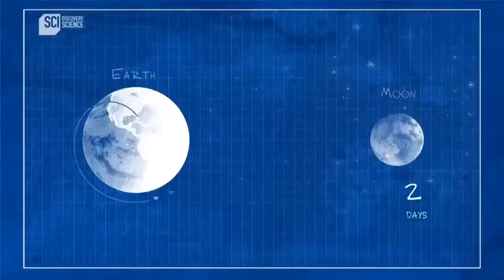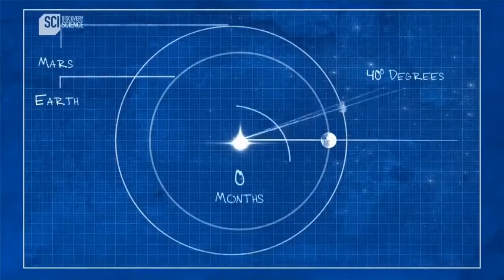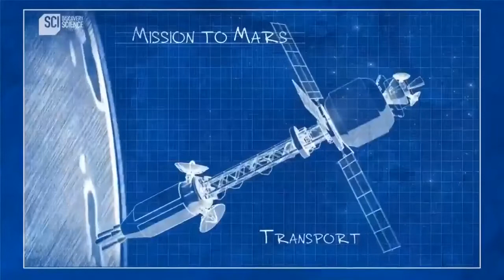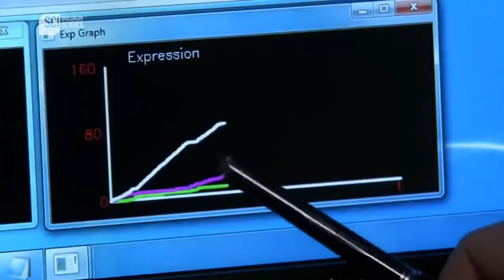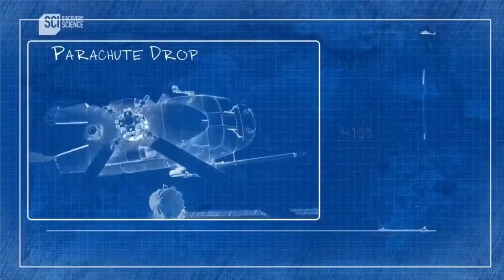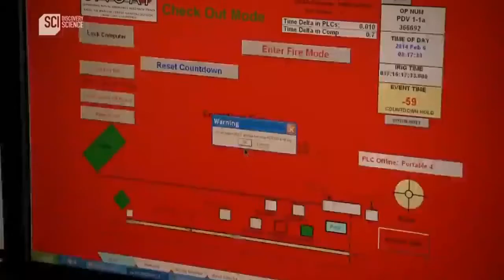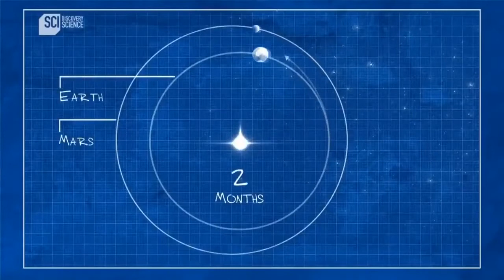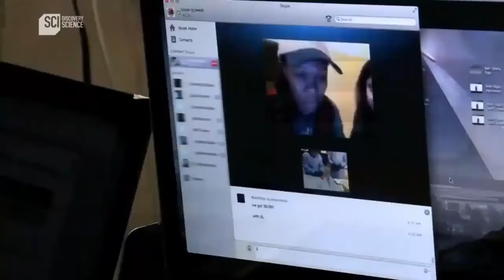Mars Bizimdir-İnsan Evrene Karşı | Uzay Belgeseli